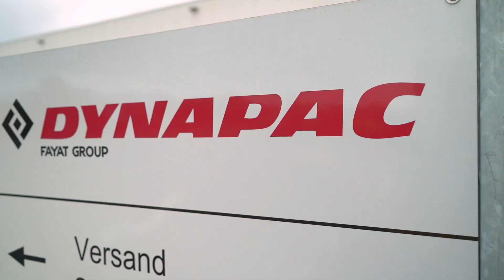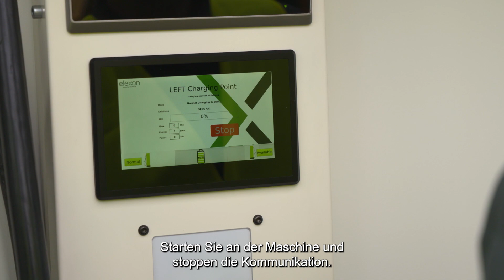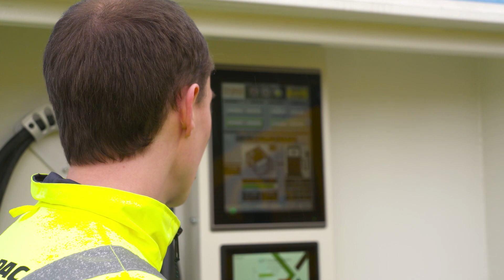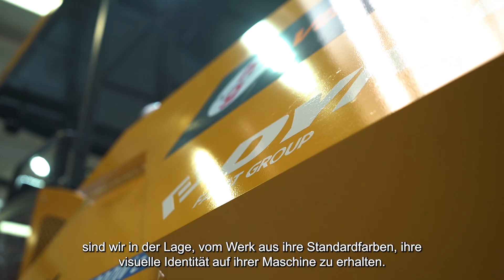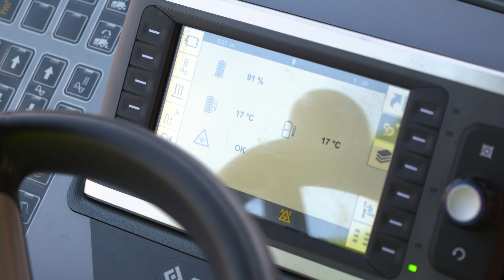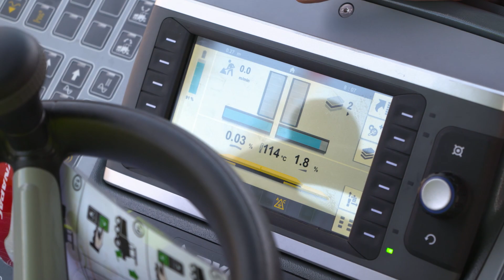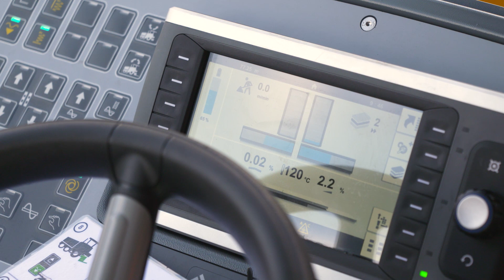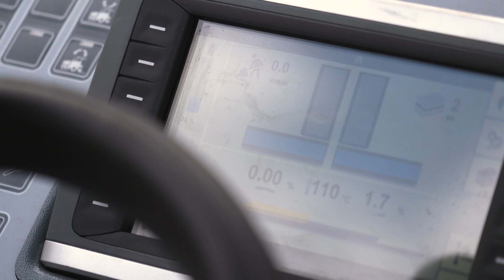Elektrischer City Fertiger SD1800W e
Der weltweit erste elektrische City Paver geht auf seine erste Baustelle beim Dynapac-Kunden Van Gelder und muss sich im ersten richtigen Einsatz beweisen. Wir haben das Dynapac-Team und den Kunden beobachtet - wird alles funktionieren? Hält die Batterie durch? Funktioniert die Maschine genauso gut wie ihre Dieselversion? Schauen Sie selbst!